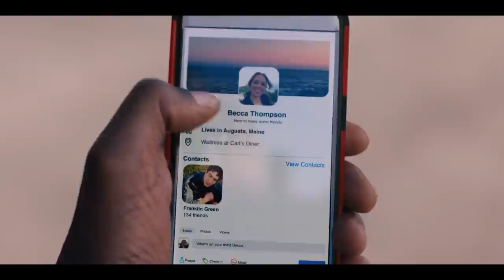I LOVE MY DAD Trailer 2 (2022) Patton Oswalt, James Morosini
I LOVE MY DAD Trailer 2 (2022) Patton Oswalt, James Morosini, Claudia Sulewski